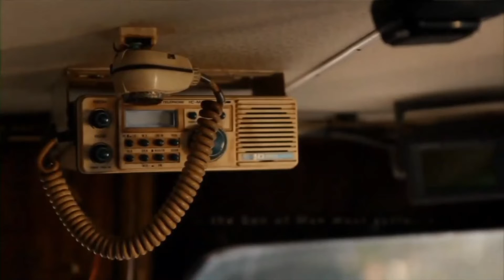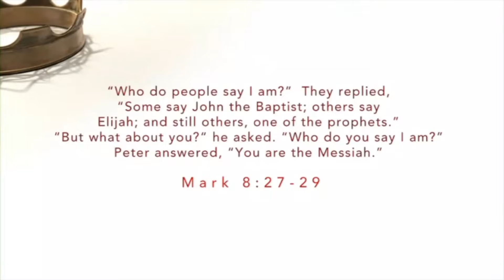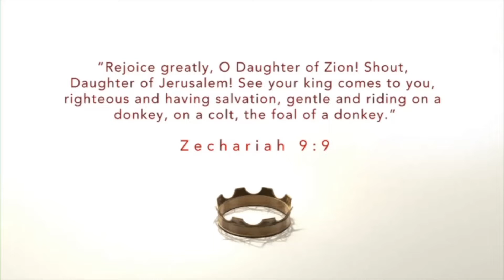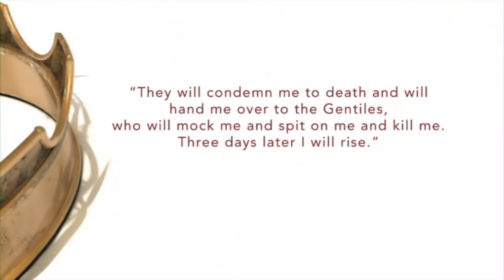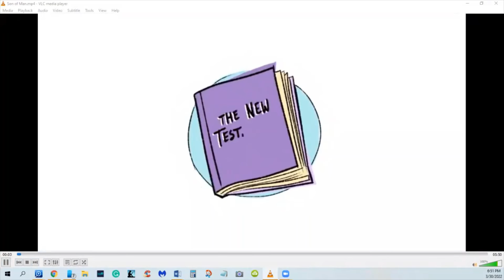Session 25: Jesus, the Son of God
Jesus' growing power and influence help us see his true identity more clearly.